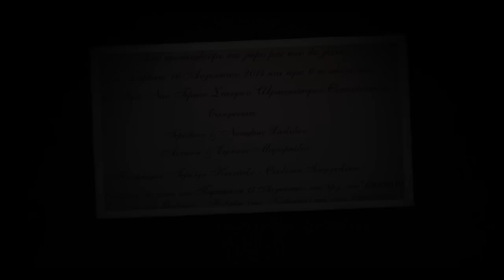giorgos - eua 16.08.2014